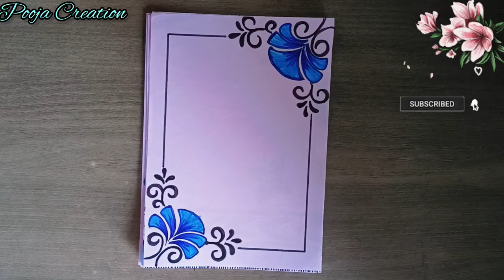50 BLUE 💙 BORDER DESIGNS/PROJECT WORK DESIGNS/CORNER AND SIDE BORDER DESIGNS/BORDER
50 BLUE 💙 BORDER DESIGNS/PROJECT WORK DESIGNS/CORNER AND SIDE BORDER DESIGNS/BORDER @Poojacreation1

paper-border
border-design

project design,
front page,
project designs,
border design,
project work designs new model 2021 easy,
project design for front page,
project work,
assignment design,
designs,
portfolio design,
प्रोजेक्ट डिजाइन,
project front page,
file decoration,
easy border design for project,
project work front page design,
54activity design,
projector design,
simple project design,
a4 sheet design,
paper design,

project work,
file decoration,
cover page design,
project decoration,
assignment decoration,
assignment designs,
project file,
assignment first page decoration
project design,
project designs,
project front page design,
project work,
assignment design,
front paper,
page design,
paper border designs for project,
paper design,
pooja creation,
assignment designs,
a4 sheet,
activity front page design,
art integrated
assignment,
assignment design new model,
assignment designs,
border design,